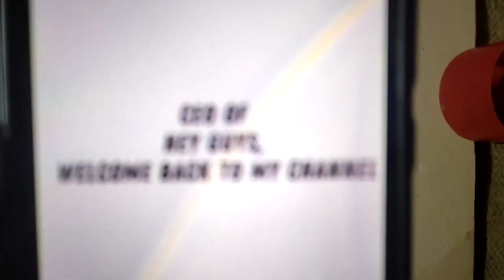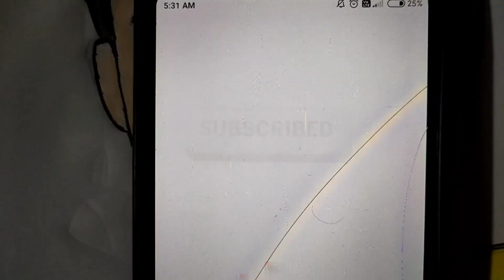Drawing Ft. R.G Bucket List | rgbucketlist | ANGER ISSUES | ANIMATION STORY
ANGER ISSUES | ANIMATION STORY | RG BUCKET LIST

Who is R.G Bucket List?

What is R.G Bucket List age?

Who is not your type?

Why do I like a guy who is not my type?

Why do I feel so drawn to someone I barely

How to make anime drawing#rgbucketlist
how to make rg bucket list
How to make cartoon drawing

animation
indian animaters